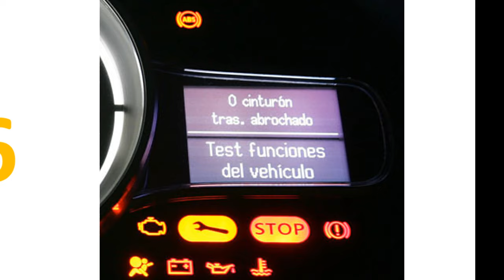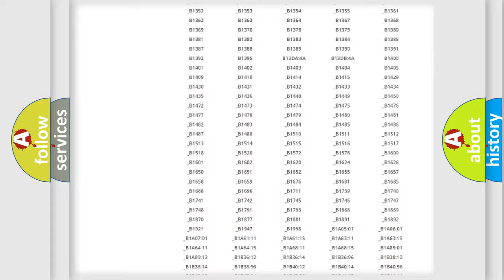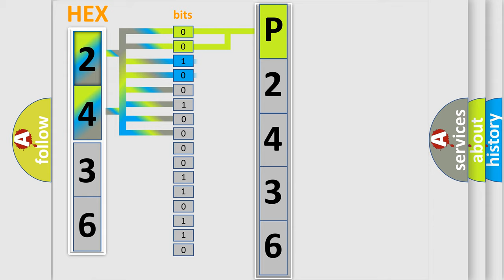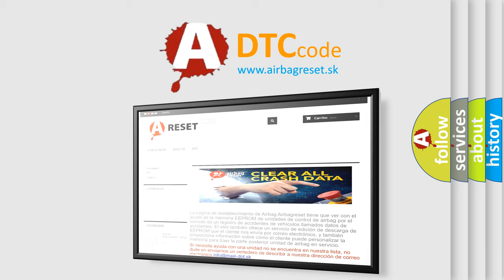DTC Pontiac P2436 Short Explanation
Contents:
0:21 Basic DTC analysis according to OBD2 protocol standard.
1:48 Insight into programming
2:58 A diagnostically understandable description of the Diagnostic Trouble Code
3:05 Basic error definition

Make:
Pontiac
Code:
P2436
Definition:
Short in Driver Side Knee Airbag Squib Circuit
Description:
The center airbag sensor assembly receives a line short signal 5 times in the knee airbag squib circuit during primary check.
Cause:
 Instrument panel wire No.1 instrument panel airbag assembly lower (knee airbag squib) Center airbag sensor assembly